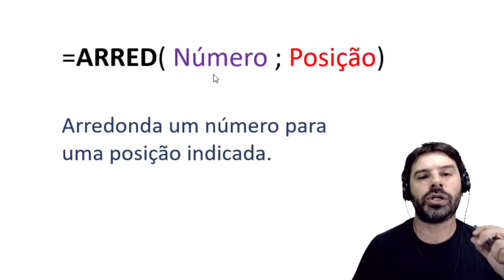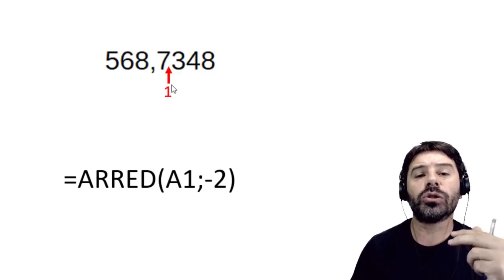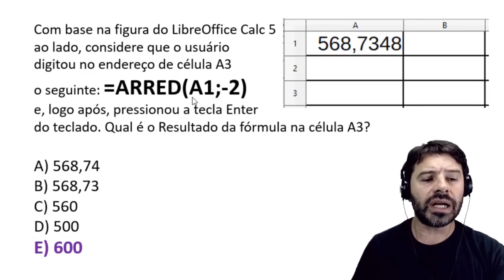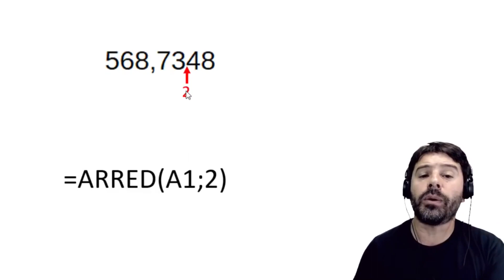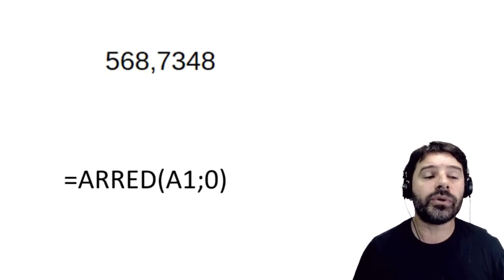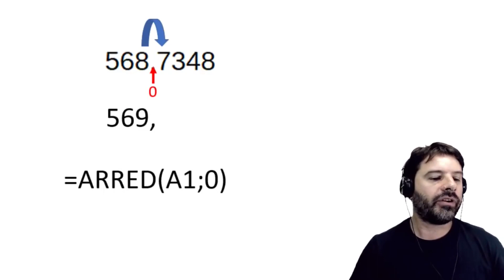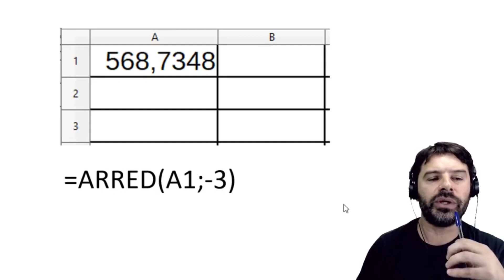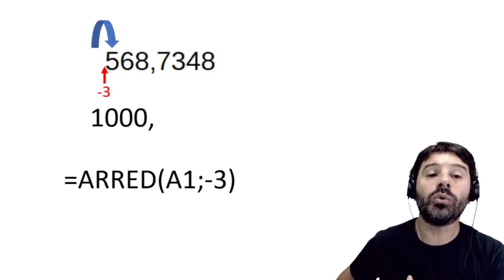Questões de Informática para Concursos com Rodrigo Schaeffer | Aula 56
Resolução de questões de informática para concursos com o professor Rodrigo Schaeffer.
Assunto da questão:
- LibreOffice Calc 5 ARRED.